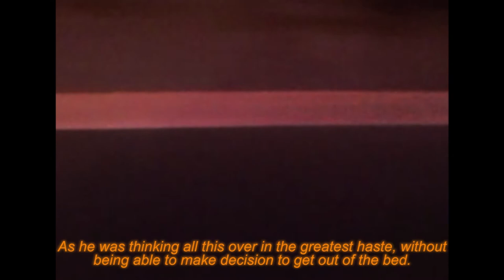Damascus - Painted Road [Music Video]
Produced by Weharima
Footage & Editor: Mohammad Heikal
Supervisor: Anggun Priambodo